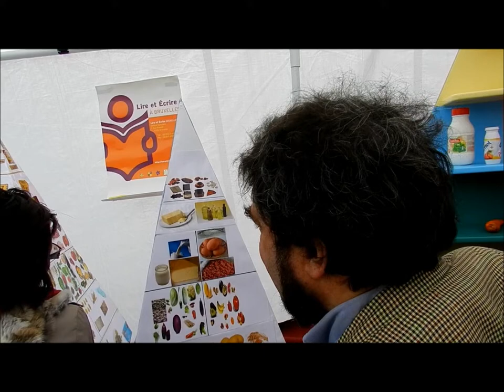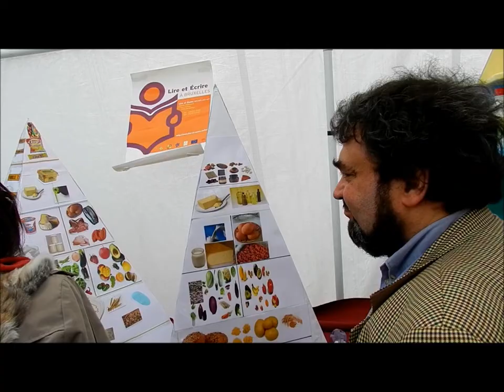FêTe SqUaRe AlBeRt 1eR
14 juin 2014 Stand "Pyramide Alimentaire" du CENTRE ALPHA et du BUS INFO SANTE d'Anderlecht à Bruxelles